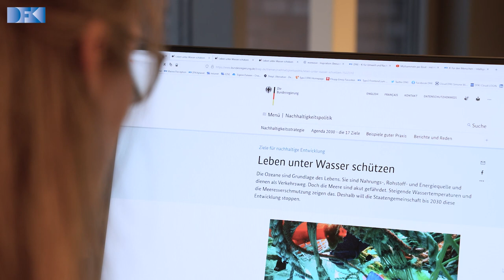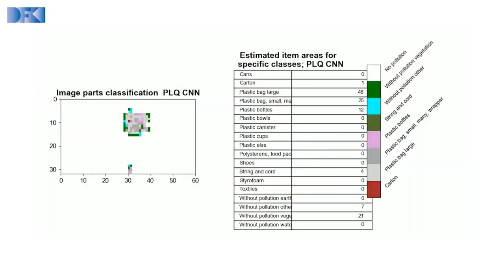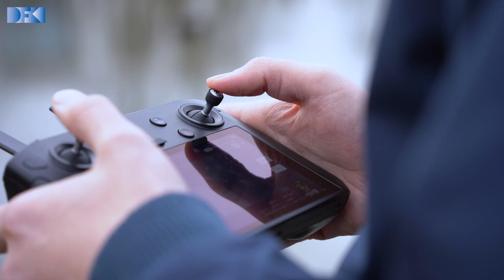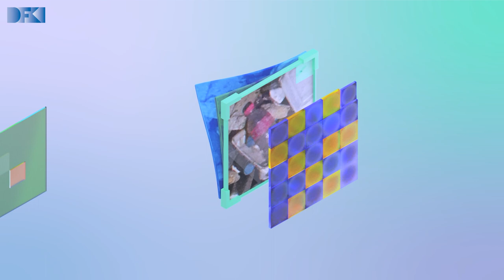KI zum Schutz der Meere – AI for Marine Protection (with English subtitles)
Der Schutz der Meere wurde sowohl als Ziel für Nachhaltige Entwicklung von der UN definiert, als auch durch die Meeresinitiative der deutschen Bundesregierung festgehalten. Durch diese Beispiele wird klar: saubere Meere sind ein hohes Anliegen und essenziell für die Erhaltung der natürlichen Lebensgrundlage.

Doch wie können wir dieses Ziel langfristig umsetzen? Und wie kann Künstliche Intelligenz einen Beitrag dazu leisten?

Simone Wiegand vom DFKI in Oldenburg hat sich genauer mit dem Thema beschäftigt, das Ergebnis seht ihr in unserem Video.

ENGLISH

The protection of the oceans has been defined as a Sustainable Development Goal by the UN as well as by the Marine Initiative of the German Federal Government. These examples show that clean seas are a high priority and essential for the preservation of the natural basis of life.

But how can we achieve this goal in the long term? And how can artificial intelligence contribute to it?

Simone Wiegand from the German Research Center for Artificial Intelligence (DFKI) in Oldenburg took a closer look at this topic; you can see the results in our video.